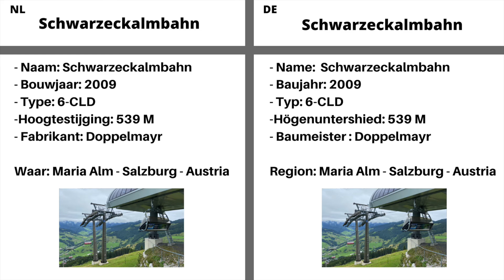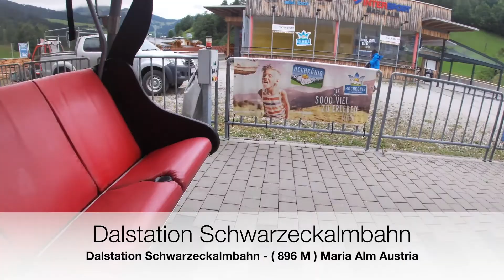6-CLD Schwarzeckalmbahn Maria Alm Talfahrt - Hochkönig Austria 2021 🚡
NL: In deze video van Seilbahncheck by PretparkPictures zien jullie de talfarht van de 6-CLD Schwarzeckalmbahn uit het dorpje Maria Alm in Salzburg (Oostenrijk) in het zomerseizoen. De Schwarzeckalmbahn maakt deel uit van ski en wandelgebied Hochkönig, Veel kijkplezier! 😎
DE: In diesem Video der Seilbahncheck by PretparkPictures sehen Sie die talfarht der 6-CLD Schwarzeckalmbahn in der Sommersaison aus dem Dorf Maria Alm in Salzburg (Österreich). Die Schwarzeckalmbahn gehört zum Ski- und Wandergebiet Hochkönig, viel Spaß beim Anschauen! 😎
Volg PretparkPictures ook op instagram!

Fanpagina van plopsaland de panne:
Op instagram:

Fanpagina van Avonturenpark Hellendoorn :
Op Facebook:

En dan zeg ik graag tot de volgende video!!!